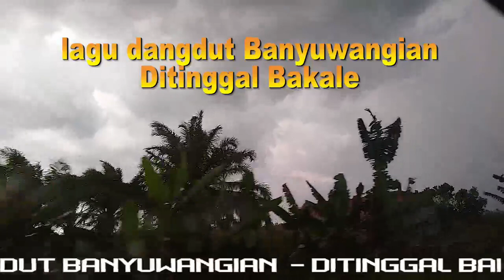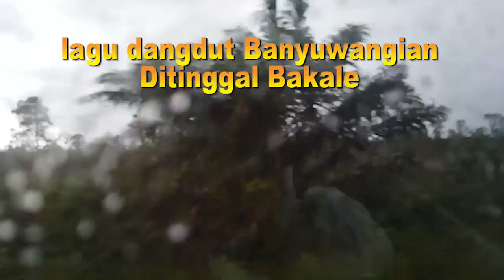Slow Drive di Jalan TAA Bersama Banyuwangian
Slow Driv di Jalan TAA Ditinggal Bakale Dangdut Banyuwangi adalah Vidio dan lagu Banyuwangian yang merdu beriringan kendang koplo. Beginilah suasana jalan menuju jalur perairan Tanjung Api-Api saat hujan, meski pun jarang belokan namun cukup licin dan ada beberapa ruas jalan yang tidak rata. Hal ini harus diwaspadai setiap pengguna jalan ini.
Ok, semoga vidio ini bisa memberi informasi dan semoga pula bisa menghibur kalian semua, salam kenal, dan terima kasih atas dukungannya.